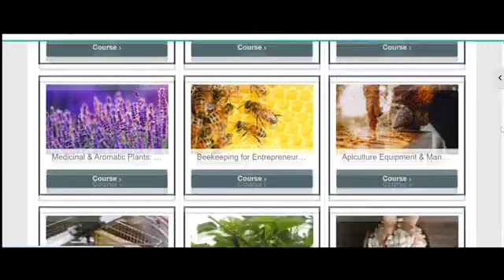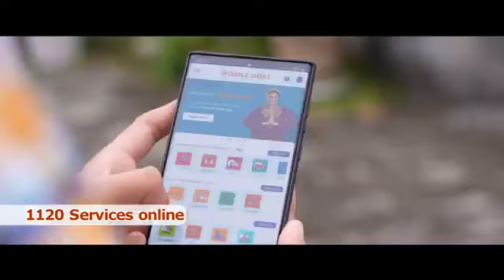Prime Minister Sh. Narendra Modi dedicated to nation about Rs 5000 crore worth programme -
Prime Minister Sh. Narendra Modi dedicated to nation about Rs 5000 crore worth programme - the 'Holistic Agriculture Development Programme' - for boosting agri-economy in J&K. He also dedicated to the nation and launch multiple projects related to the tourism sector worth more than Rs 1400 crore under Swadesh Darshan and PRASHAD (Pilgrimage Rejuvenation And Spiritual, Heritage Augmentation Drive) scheme, including the project for 'Integrated Development of Hazratbal Shrine', Srinagar. Prime Minister also launched the 'Dekho Apna Desh People's Choice Tourist Destination Poll' and 'Chalo India Global Diaspora Campaign'. He announced tourist destinations selected under Challenge Based Destination Development (CBDD) Scheme.